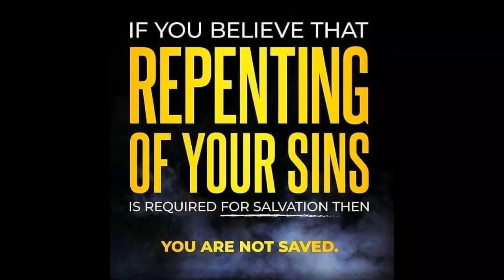Salvation Is An Easy-Believism Salvation (Dr. Jack Hyles)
This is a sermon excerpt from the full sermon titled: "What Is Sanctification?" (preached Sunday evening on February 11, 1979 at the First Baptist Church of Hammond, Indiana) by Pastor Jack Hyles.

In this one minute excerpt, Dr. Hyles emphasizes the Bible truth that you don't have to repent of your sins to be saved, you simply need to repent of your UNBELIEF. Hebrews 6:1 tells us to repent from "DEAD WORKS," not from our sins. 2nd Timothy 2:25 says to repent to the acknowledging of "THE TRUTH," not from your sins. To be saved, you simply change your mind (repent) to acknowledge that you are a guilty sinner in God's sight, and you receive Jesus' sacrifice on the cross as full payment for your sins, believing that He was buried, but then physically raised up from the dead three days later. This is "the Gospel" by which all who BELIEVE IT are saved.

God says that we are sinners and that no amount of good works or behavioral changes on our part could ever make us holy enough to enter heaven. God sent His Son to pay for all of our sins. Jesus paid for our crimes by dying on the cross for us all. His dead body was buried in a grave. On the third day, Jesus arose from the dead.

The instant you believe this, He knows it and He saves you. “Verily, verily, I say unto you, he that believeth on Me hath everlasting life”(John 6:47). “For by grace are ye saved through faith; and that not of yourselves: it is the gift of God: Not of works, lest any man should boast” (Ephesians 2:8-9). Thank you for reading.